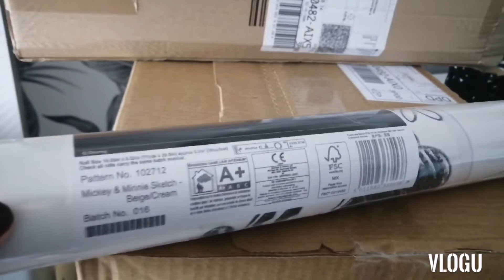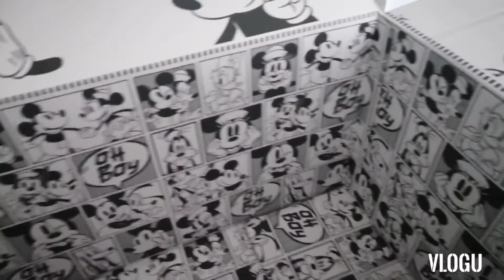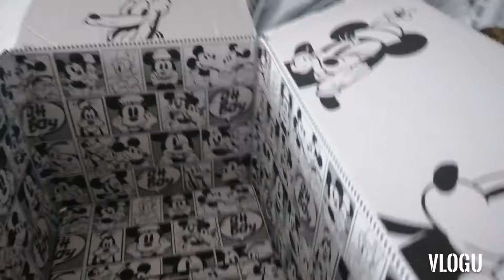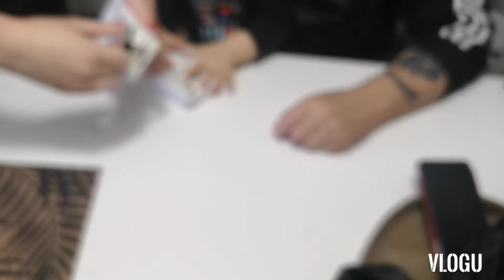[VLOG FAMILLE NOMBREUSE] #34 J'AI REÇU MON CADEAU !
RETROUVEZ MOI SUR MON INSTAGRAM :
MAMAN_4_DISNEY_FAMILY